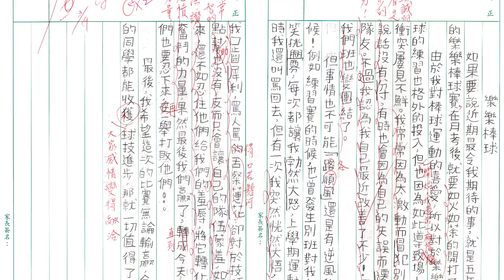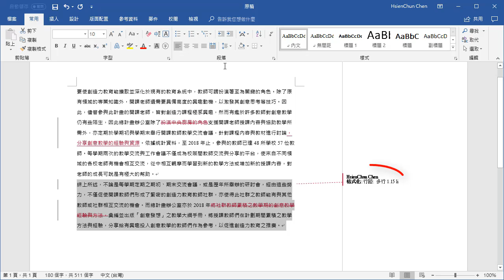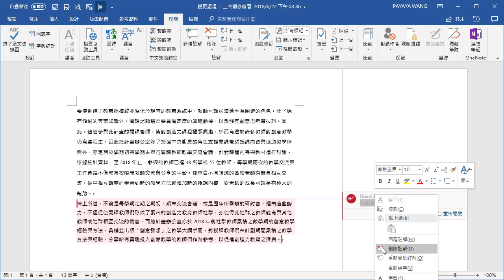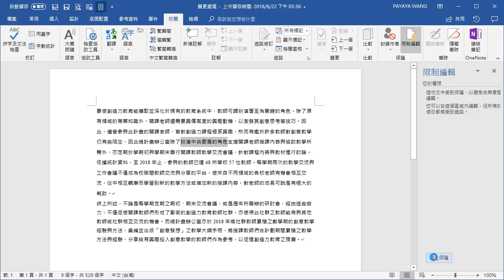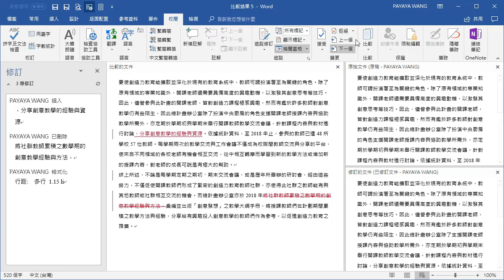Word 基礎教學 21：追蹤修訂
練習檔下載

註1：
影片中我所使用的 Word 版本是 2016，
在舊版的操作介面會略有差異，
但是在實際操作上是大同小異的。

註2：
「限制編制」和「鎖定追蹤」實際上是同一個功能，
只是在介面上的位置不同而已。